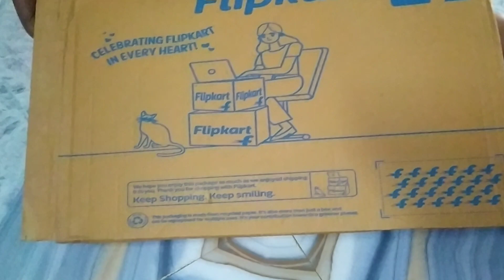baby sleeping bed with toys#viralvedios